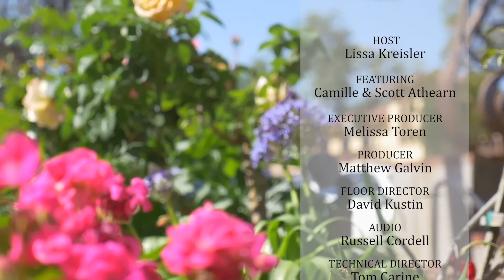CAMILLE & SCOTT ATHEARN / COMMUNITY STORYTELLING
Host Lissa Kreisler learns the plight of this Los Gatos family stricken with Lyme Disease.  Community Storytelling: Stories About People Doing Good Things